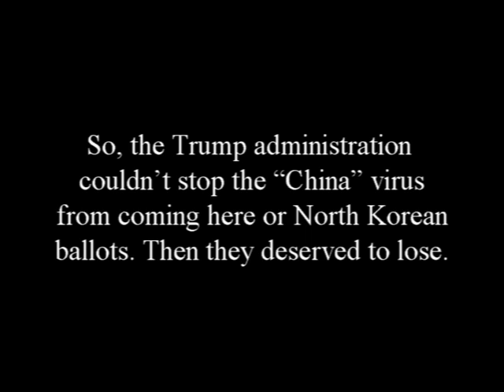TMI Daily Week of Nov. 30, 2020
My jokes culled from TMI:Daily from 11/30-12/4.  The show is webcast on TMI:Hollywood's FB page weeknights at 6pm (Hollywood time)